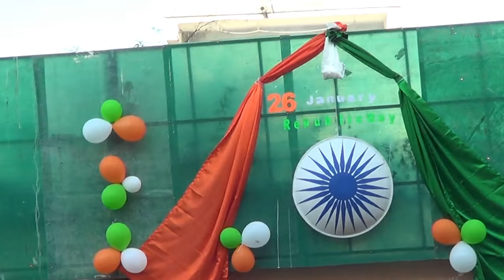ma tujhe salaam -song performance by junior students